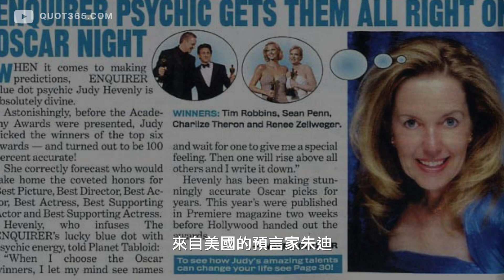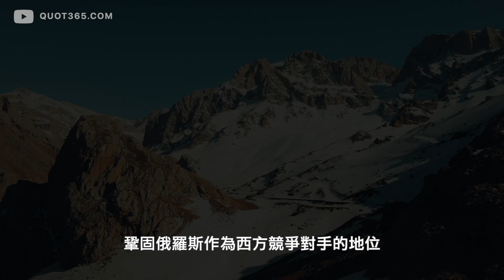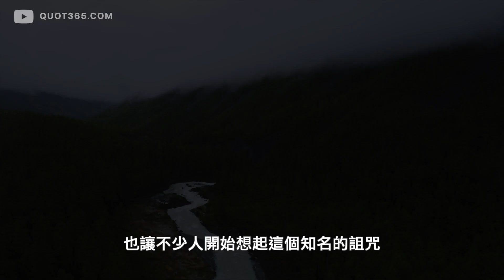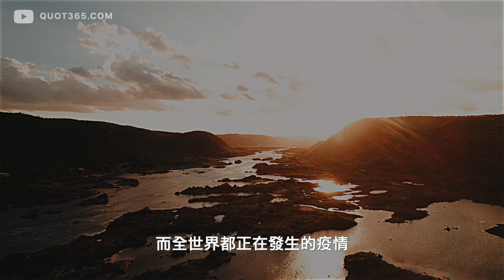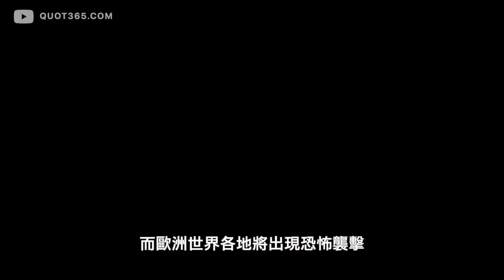揭開Judy Hevenly的預言之謎：神秘未來是否會成真？智慧宇宙 Wisdom 365